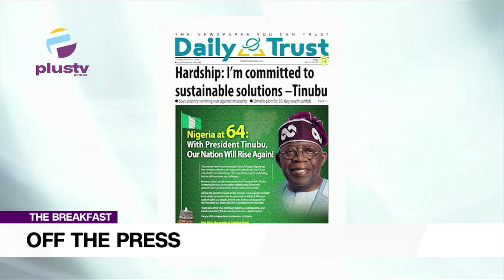Im Committed To Sustainable Solutions - Tinubu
Chris Kehinde Nwandu, an arbitrator, joined Rume Paulson to review the biggest stories in the Newspapers today. Join us on weekdays at 7:15am on offthepress, as we discuss the biggest newspaper headlines today.